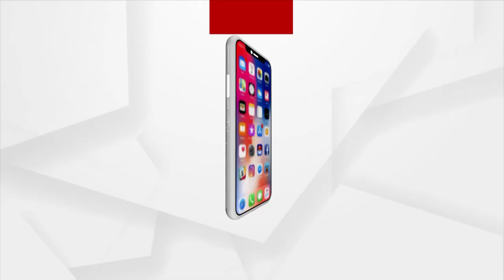ଗ୍ରନ୍ଥ ସାହେବଙ୍କୁ ନୂଆଦିଲ୍ଲୀ ମହାବୀର ଗୁରୁଦ୍ୱାରରେ ସ୍ଥାପନ କରାଯାଇଛି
ଆଫଗାନିସ୍ଥାନରୁ ଶିଖ୍ ଶରଣାର୍ଥୀ ମାନେ ଭାରତକୁ ନେଇ ଆସିଥିବା ଗ୍ରନ୍ଥ ସାହେବଙ୍କୁ ନୂଆଦିଲ୍ଲୀ ମହାବୀର ଗୁରୁଦ୍ୱାରରେ ସ୍ଥାପନ କରାଯାଇଛି। କେନ୍ଦ୍ରମନ୍ତ୍ରୀ ହରଦୀପ ସିଂ ପୁରୀ ନୂଆଦିଲ୍ଲୀରେ ସେମାନଙ୍କୁ ସ୍ୱାଗତ କରିବା ସହିତ ଗୁରୁଦ୍ୱାରରେ ସ୍ଥାପନ ପର୍ଯ୍ୟନ୍ତ ସାମିଲ ହୋଇଥିଲେ।